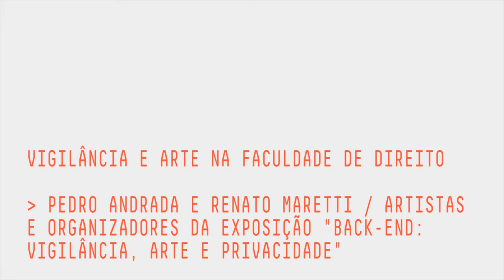MESA 6 | Vigilância e arte na faculdade de direito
Entre 21 e 23 de agosto de 2019, aconteceu o III Congresso Internacional de Direitos Fundamentais e Processo Penal na Era Digital na Faculdade de Direito da USP. O congresso tem como propósito promover o debate na intersecção entre processo penal e tecnologia, e abordar com especial atenção as balizas e garantias aplicáveis a investigações criminais na era digital.
A terceira edição do congresso tratou da utilização de tecnologias de vigilância em massa e da crescente coleta e emprego de dados biométricos e genéticos na justiça criminal e em políticas de segurança pública.

Nesta mesa, participaram Renato Maretti e Pedro Andrada, artistas plásticos e organizadores da exposição artística "Back-end: vigilância, arte e privacidade", que aconteceu em paralelo ao congresso.